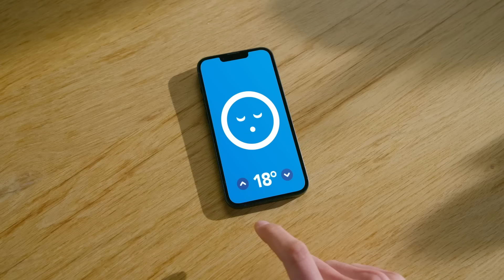Neu bei Coolblue: Dayn-Muda.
Die smarte Sparassistentin in der Coolblue-App, die dir beibringt, energiesparend zu leben. Ob dir das nun gefällt oder nicht. Melde dich jetzt in der App an und gewinne mit etwas Glück ein kostenloses Starterpaket.